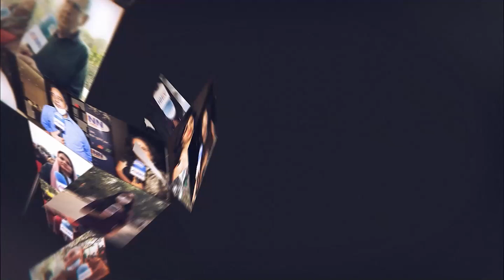छोटी सी उम्र में है गीता और सुन्दरकाण्ड का पूरा ज्ञान || ABNN NEWS